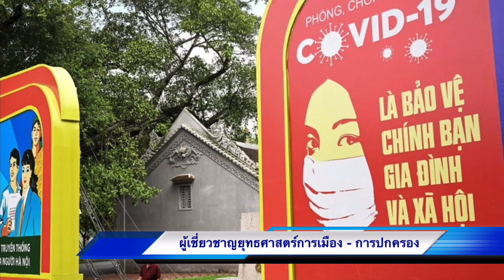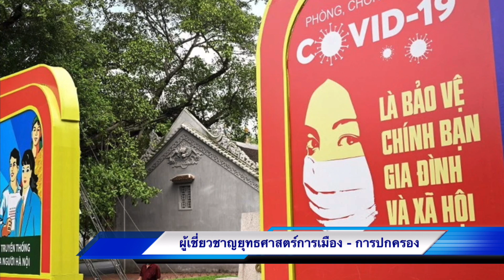8750 ระลอกใหม่กำลังมา ! เบื้องลึก WHO เตือนแล้ว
Line  : vihok001